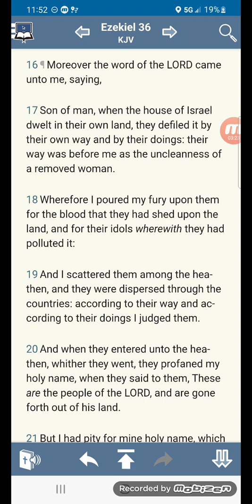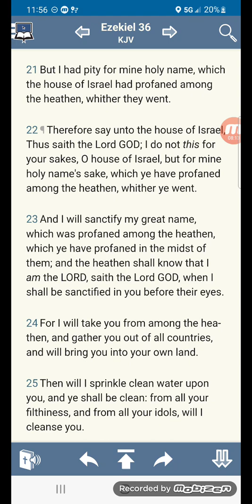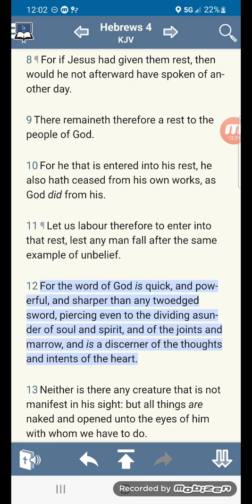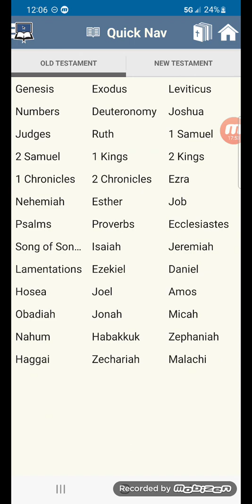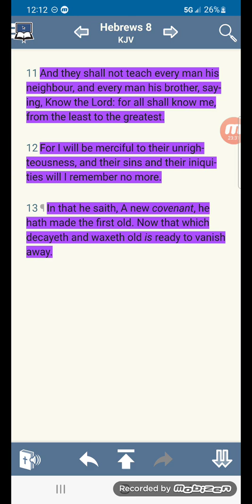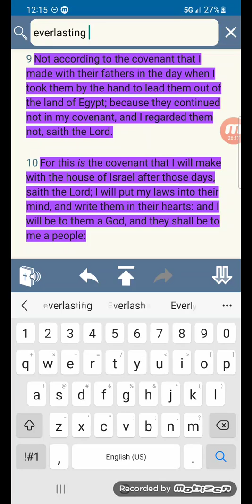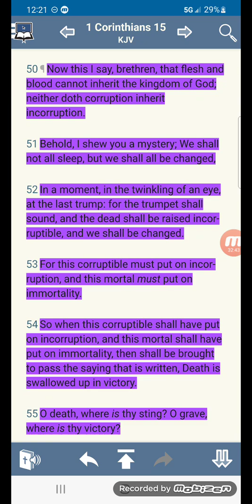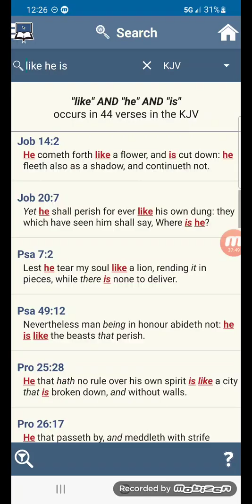YAHAWASHI will cleanse us!